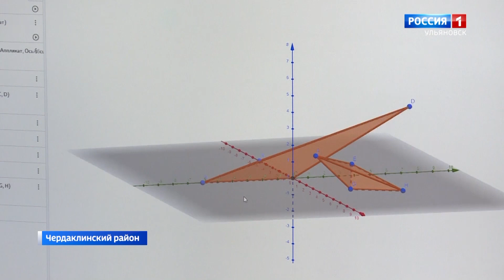Тематические смены, где каждый может попробовать себя в роли художника и проверить законы физики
В "Алых парусах" началась первая летняя смена. После обновления учебного корпуса отдых и образовательный процесс кардинально изменился.